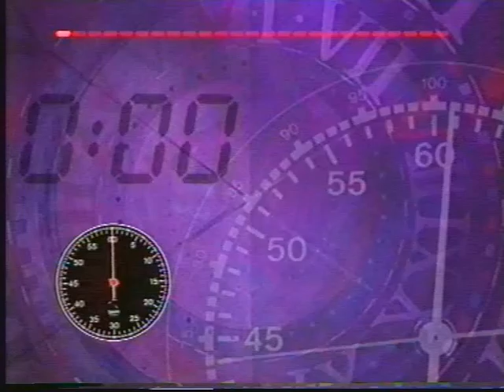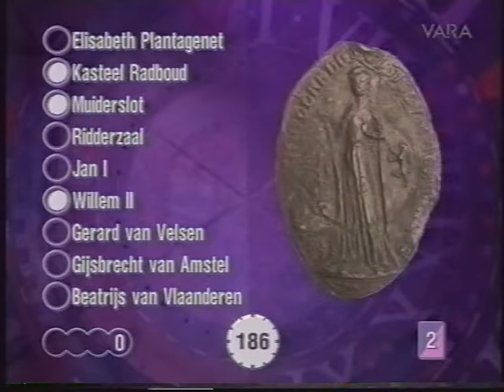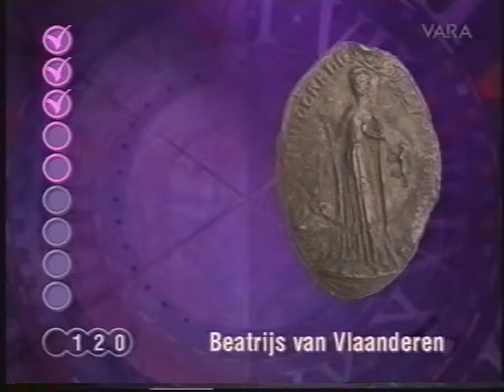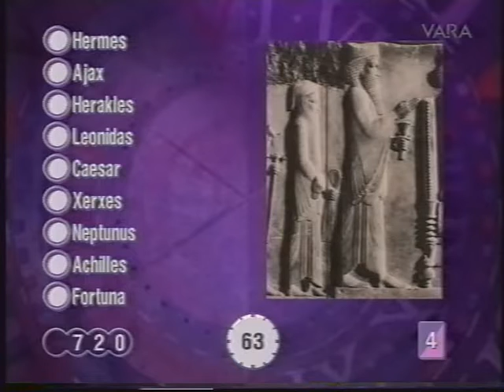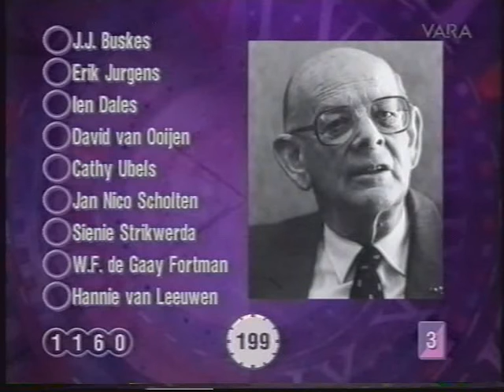Per seconde wijzer fragment 1996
Per seconde wijzer fragment
Presentatie: Kees Driehuis
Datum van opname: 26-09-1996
Bron: Pal vhs